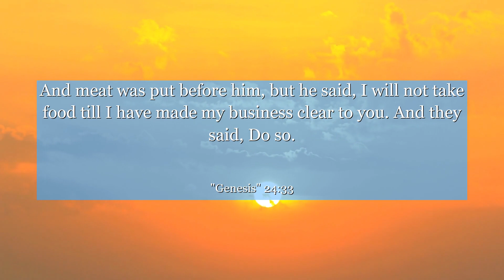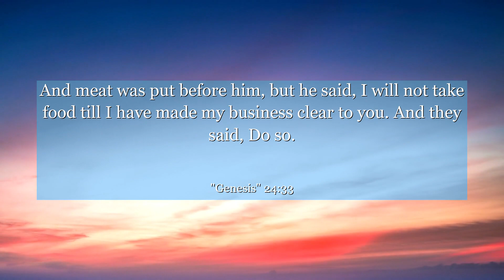Genesis 24:33 And meat was put before him, but he said, I will not take food till I have made my